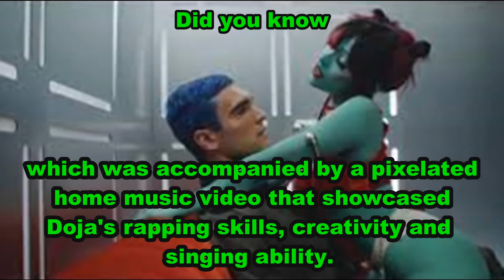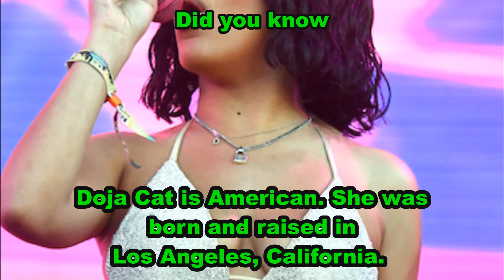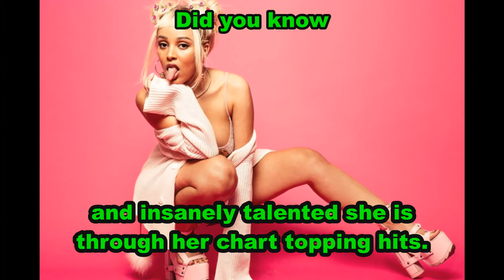Doja Cat Amazing Facts You Should Know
Doja Cat - Say So (Official Video)
dojacatVEVO
27 Feb 2020

Doja Cat - Streets (Official Video)

Doja Cat - Need To Know (Official Video)

Doja Cat - Kiss Me More (Official Video) ft. SZA